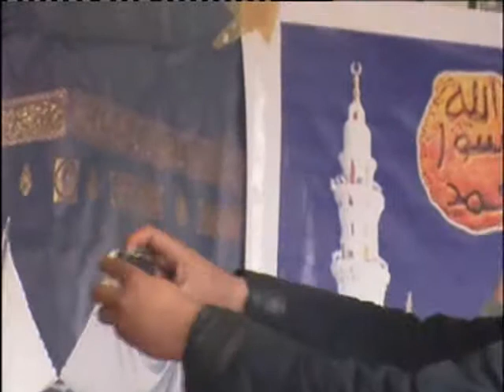Dr Abdul Qudous s Program Mukabla e Hussana Naat wa Qiraat by Madni Sound,Suni Youth Council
Aslamo aly kum Aaj ke Aik new Video ka Sath Tahir Naqshbanddi Hazir hy.Dr Abdul Qudous s Program Mukabla e Hussana Naat wa Qiraat  by Madni Sound,Suni Youth Council